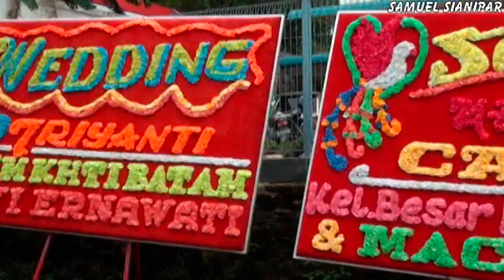Kembang Desa Happy Wedding, Kami di undang.......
Kembang Desa sangat cantik Jelita, apalagi pas di Hari Happy Wedding. Kita bahagia melihatnya. Kami diundang jauh dari Pulau sana, dan kami sangat senang bisa menghadiri Happy Wedding si Kembang Desa yang begitu menawan. Kawan2 mari kita simak yuuuuuuuuuuk. ?